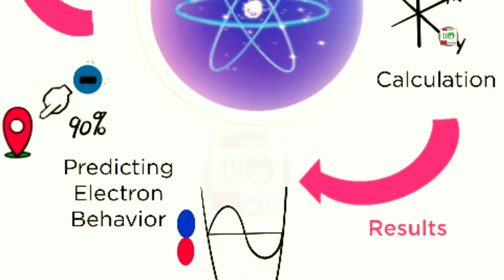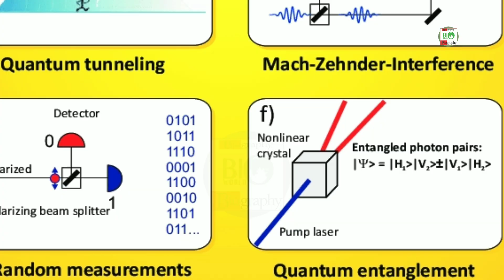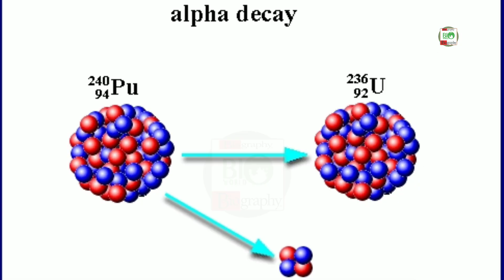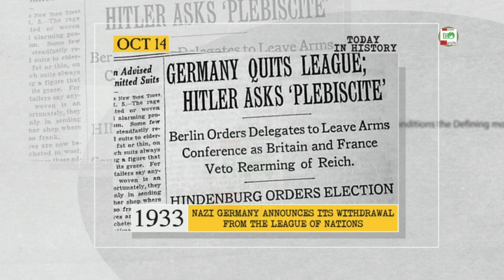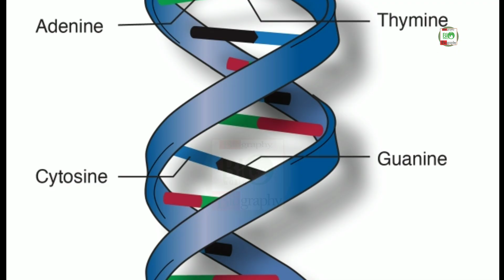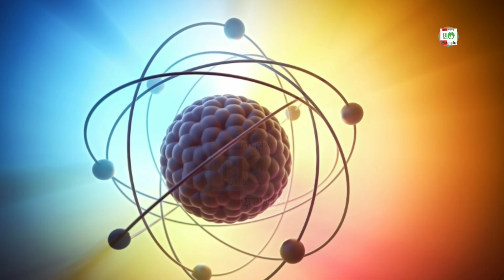"Erwin Schrödinger: The Mind Behind Quantum Physics"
Description:

Explore the life and groundbreaking contributions of Erwin Schrödinger, one of the most influential physicists of the 20th century. Best known for his thought experiment, "Schrödinger's Cat," Schrödinger helped shape quantum mechanics—a field that revolutionized our understanding of the universe. This video dives into his early life, career, and the significant impact of his work on science. Learn how his ideas challenged classical physics and how his wave equation became a cornerstone of quantum theory. Perfect for science enthusiasts, students, or anyone curious about the strange and fascinating world of quantum physics!

 quantum mechanics Schrödinger's cat
 wave equation
history of science
famous physicists
physics explained
science history
quantum theory
wave function
thought experiments
physics basics
quantum science
science documentary educational video